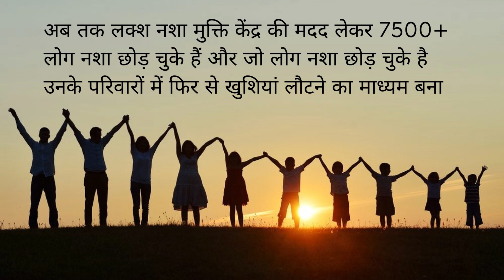Sarkari Nasha Mukti Kendra Tyonda, Sarkari Nasha Mukti Kendra in Tyonda